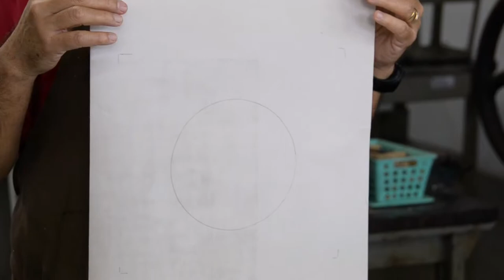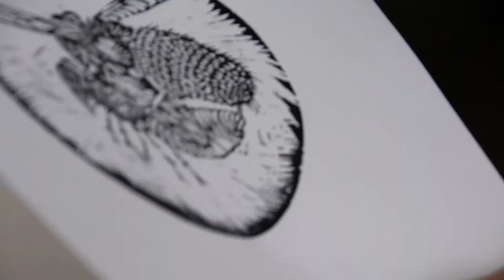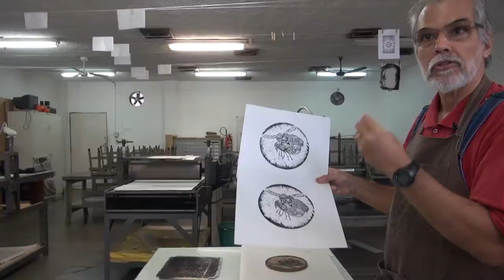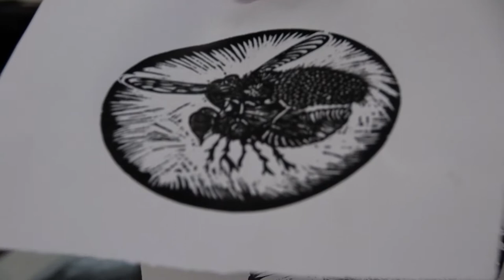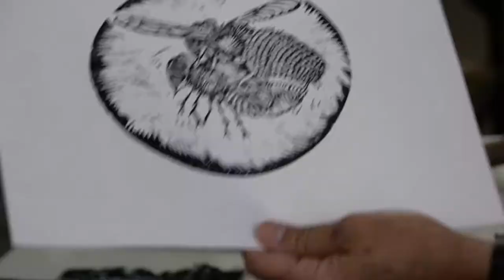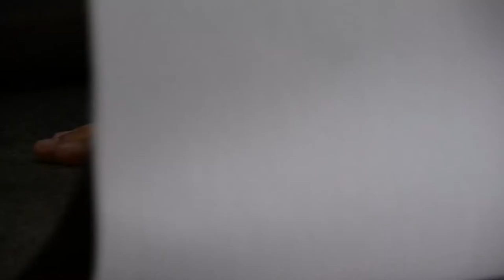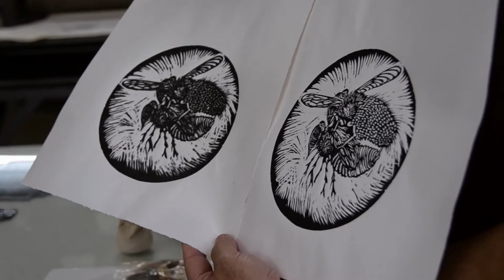Gravura em Relevo Parte VII - Gravuras (Prof. Fernando Gómez Alvarez) - Artes Visuais EaD/UFES